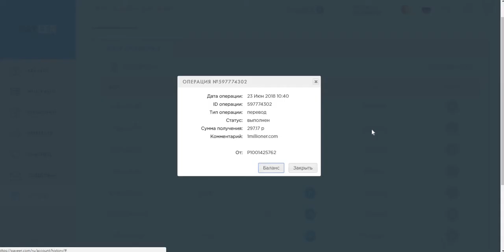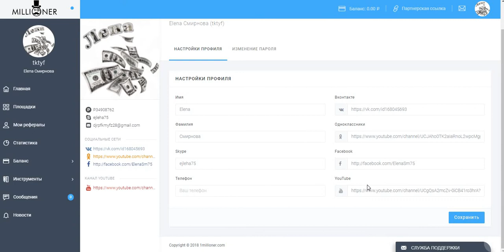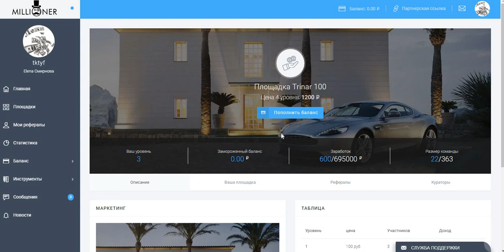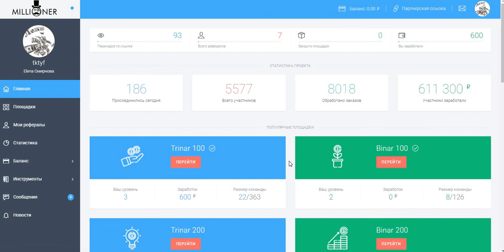Срочно Все Сюда! 1Millioner !!! Платит! вход всего 100 руб. работают переливы!